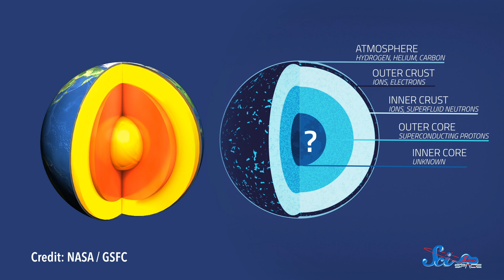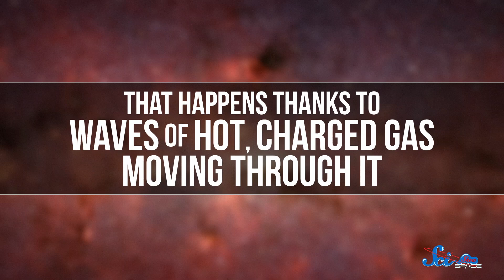Starquakes Could Be Behind 3 Cosmic Mysteries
We’ve detected seismic activity all around the solar system, from earthquakes to moonquakes, marsquakes to venusquakes. But the most dramatic quakes we know of actually happen on stars!